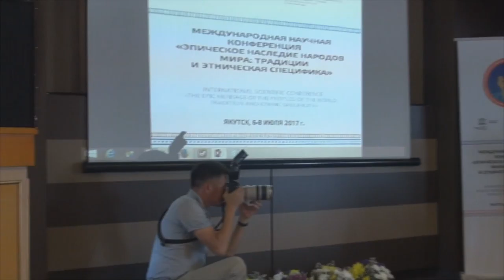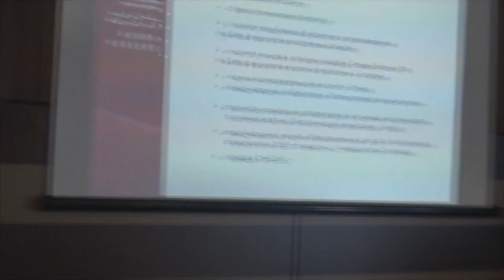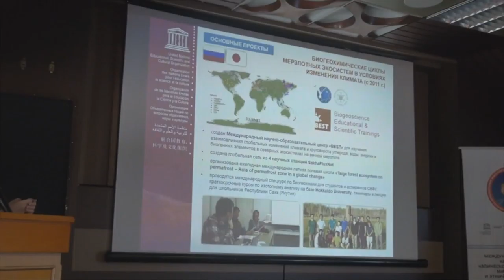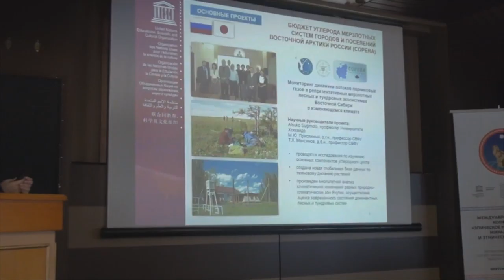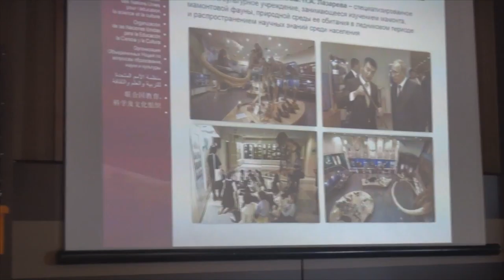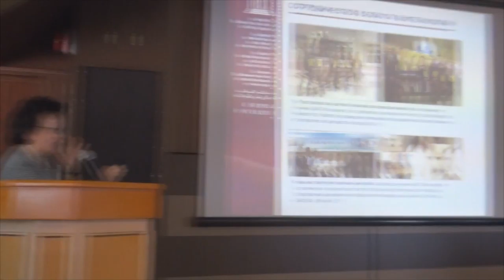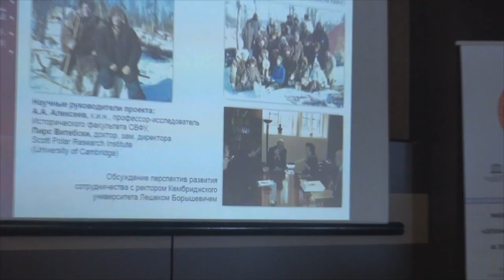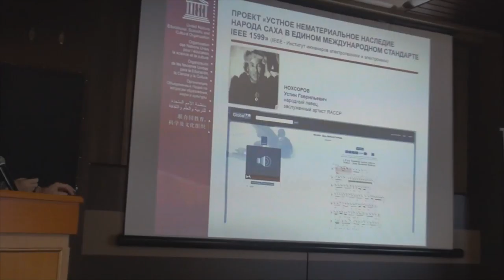Выступление Е.И. Михайловой